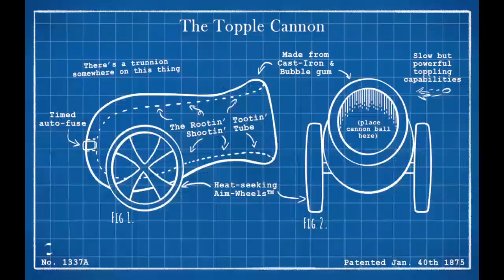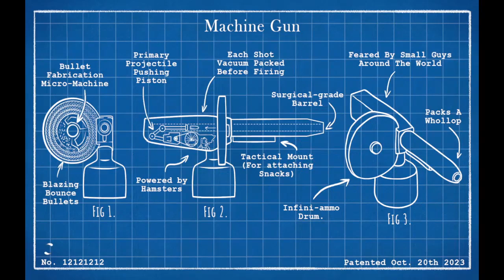I'm the BIG guy NOW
You can find my email in the about me